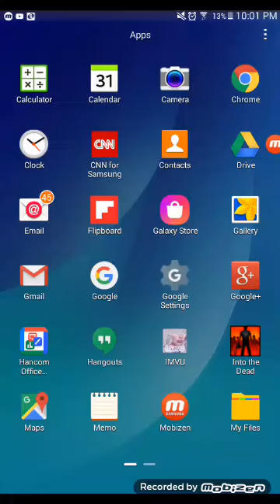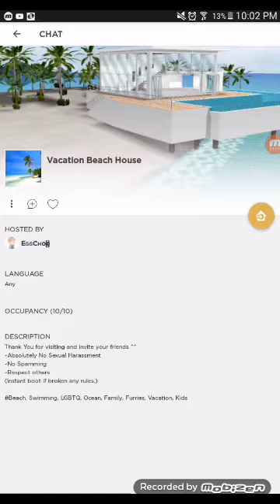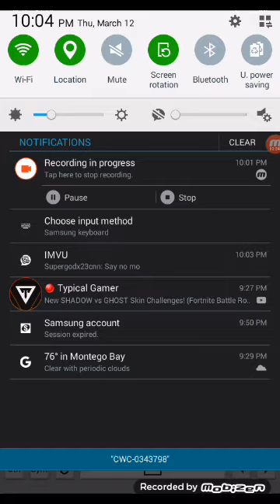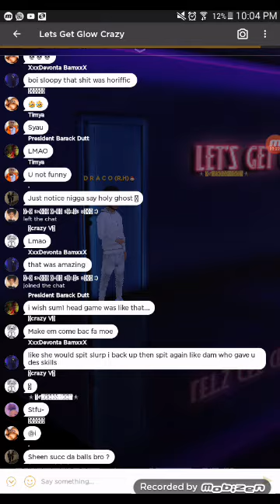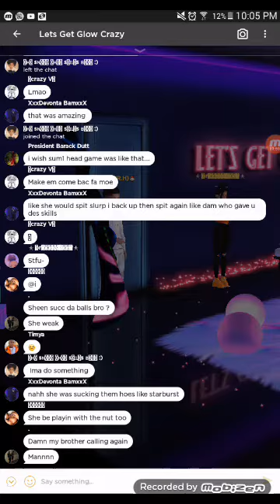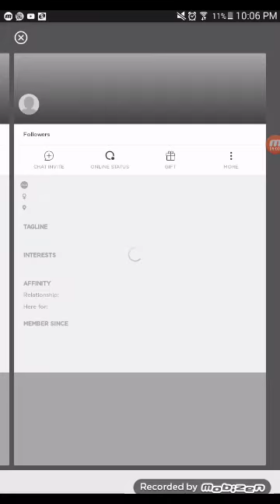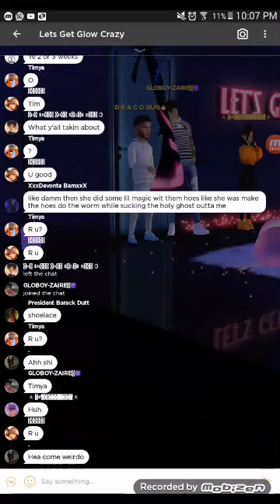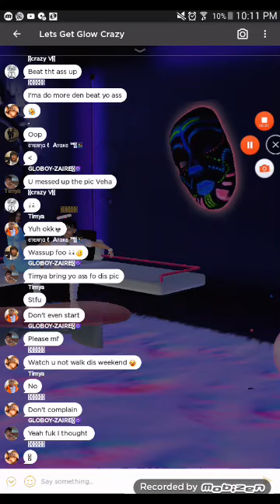A lil vlog